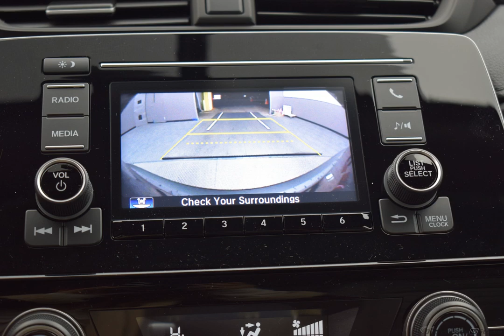2019 Basque Red Honda CR-V 4D Sport Utility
New 2019 Basque Red Honda CR-V 4D Sport Utility LX Gry Clth

AWD CVT 2.4L I4 DOHC 16V i-VTEC Basque Red 2019 Honda CR-V LX